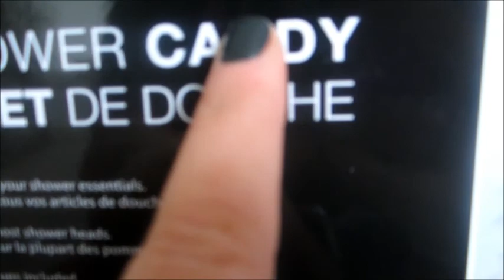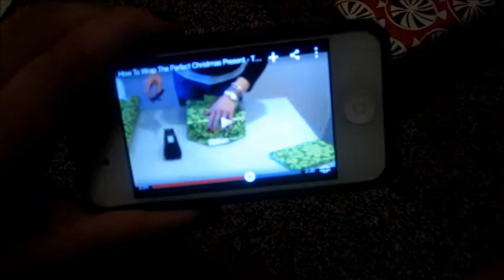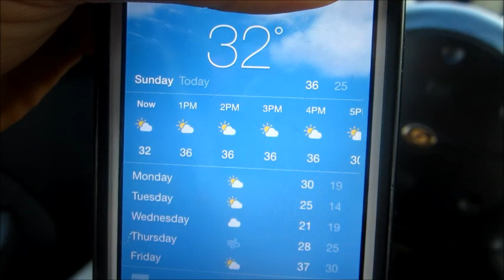THE GRANUM BEAUTY CHRISTMAS SPECIAL WEEK 4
THANK YOU SO SO SO MUCH FOR WATCHING!